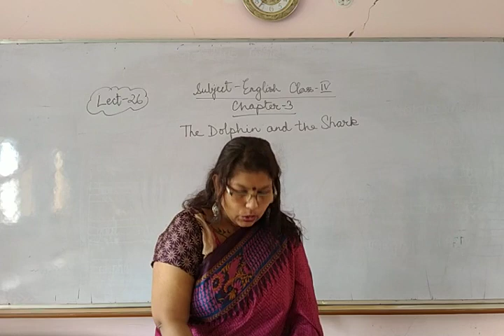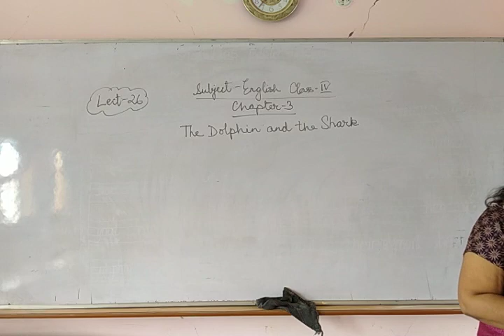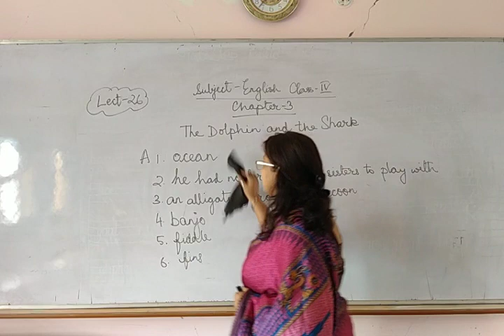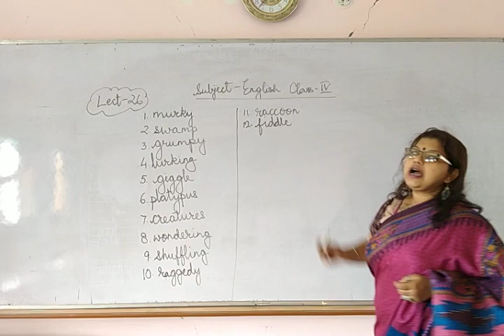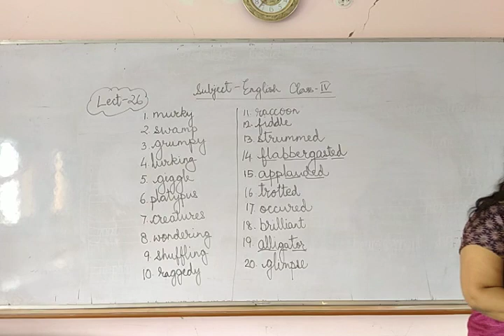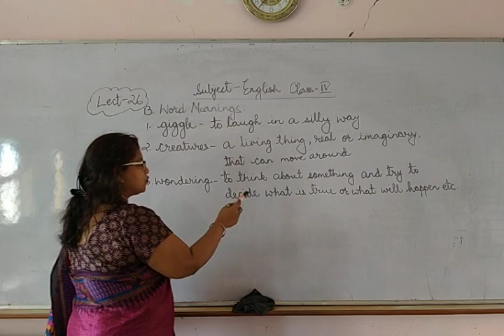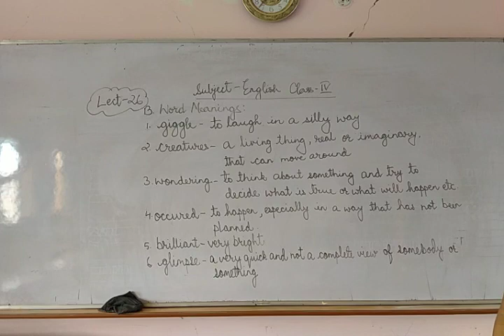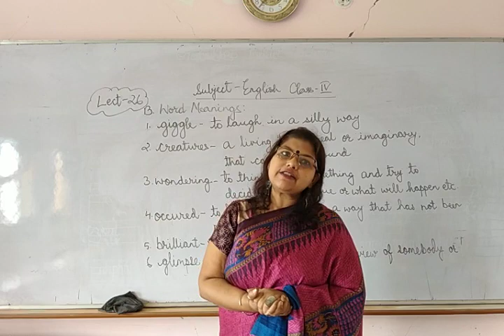Class 4 (English) Chapter 4 The dolphin and shark Part 2 (RD 28-08-20)